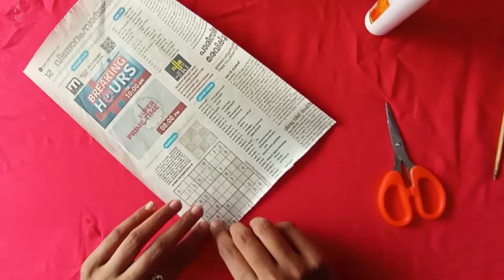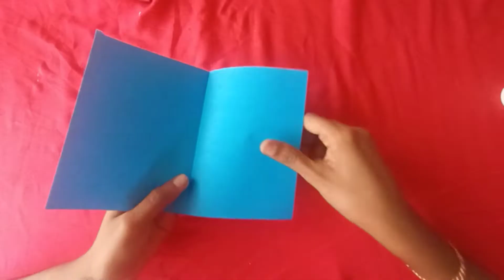Paper craft wall hanging | paper craft wall decoration ideas |How to make simple paper craft ideas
Welcome to Crafters Heartz